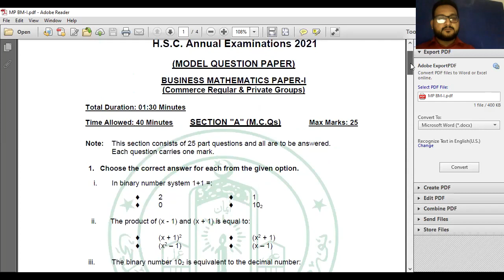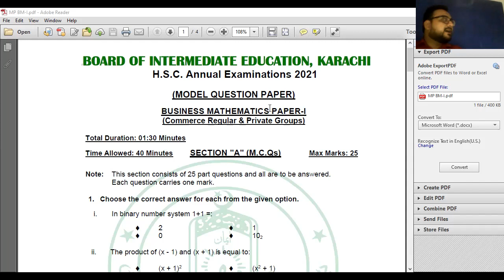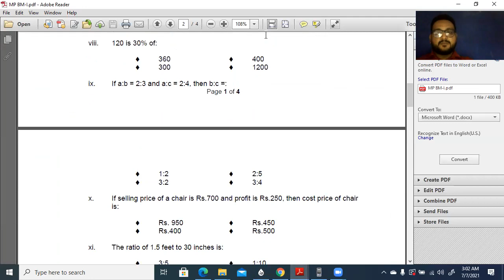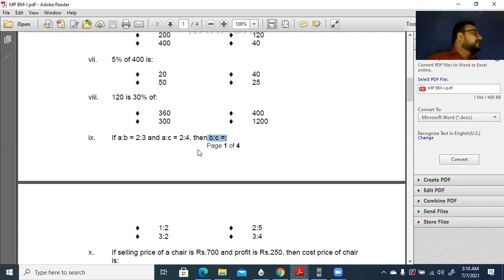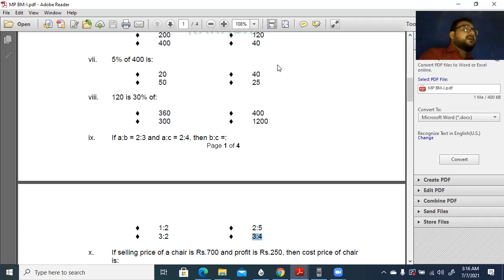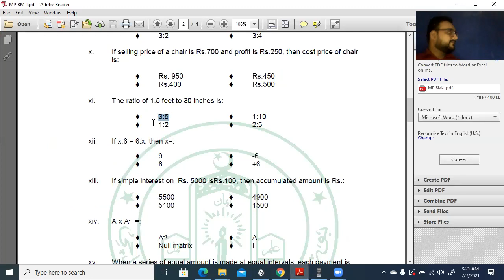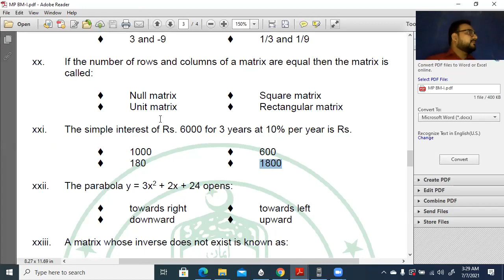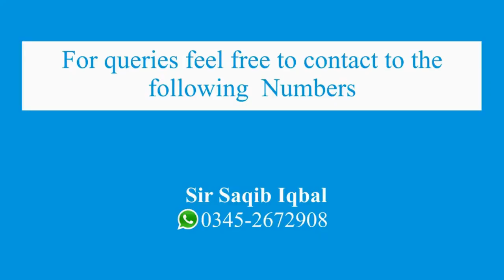XI Business Mathematics MCQs Model paper Solution Karachi board by SAQIB IQBAL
XI Business Mathematics MCQ's FOR Karachi board and some tips to solve MCQ's by SAQIB IQBAL